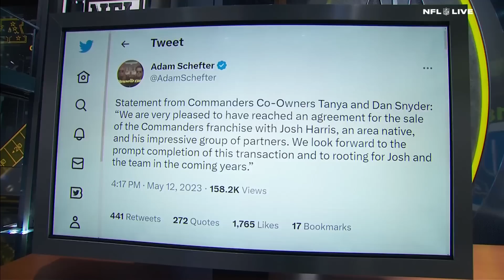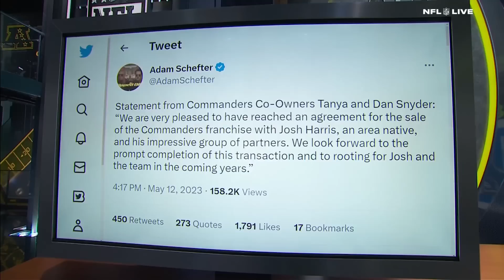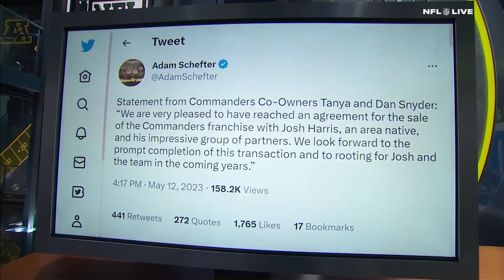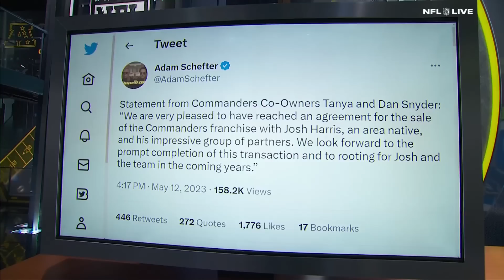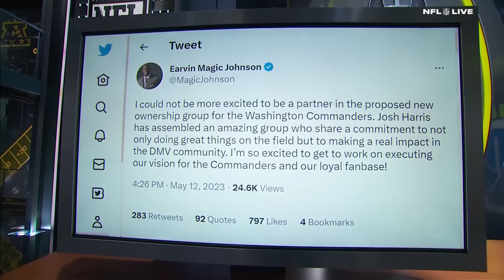Breaking: Dan Snyder announces sale of Washington Commanders 🚨 'A LONG time coming' - RG3 | NFL Live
Adam Schefter joins NFL Live to give the latest on the sale of the Washington Commanders following a joint announcement that a group led by Josh Harris has finalized a deal to buy the Commanders from previous owners Dan and Tanya Snyder.